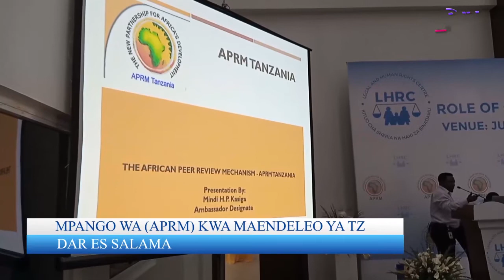MPANGO WA (APRM) KWA MAENDELEO YA TANZANIA.